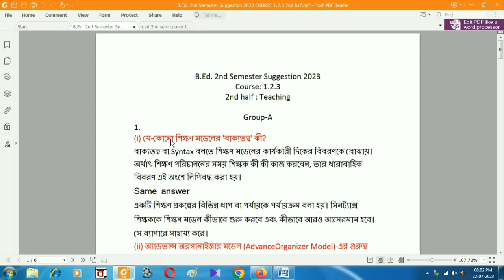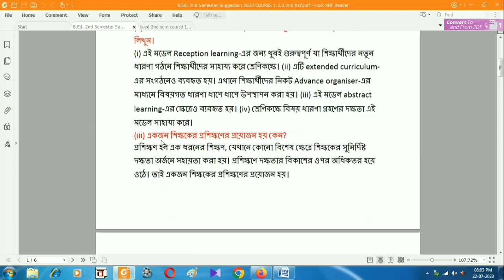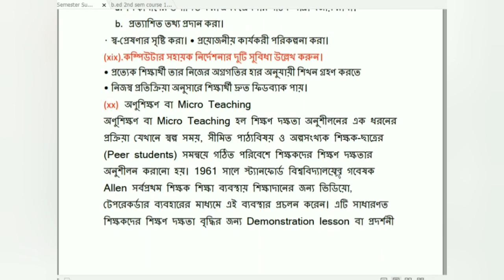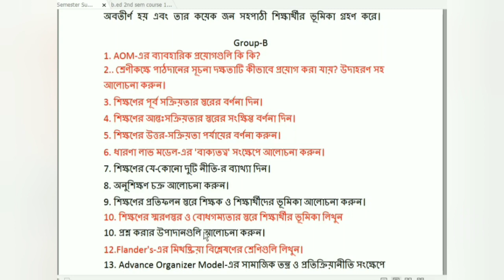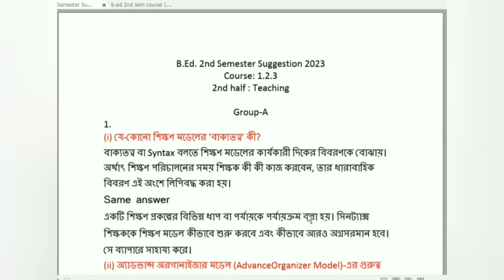b.ed 2nd semester suggestion 2023 | course 1.2.3 (2nd half) important question & answer wbuttepa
B.ed 2nd semester suggestion 2023 | b.ed 2nd semester important question & answer course 1.2.3 pdf || B.ed 2nd semester suggestion 2023 wbuttepa || b.ed 2nd semester suggestion 2023

এখন আপতত 2 নম্বরের উত্তর দেওয়া হয়েছে, কিছু দিন পরে এখানে দেখবে সমস্ত উত্তর দেওয়ার হয়েছে।। ভিডিও দেখো এবং পরিচিতি দের এই চ‍্যানেল টি সাবক্রাইব করতে বলো ।। ধন্যবাদ